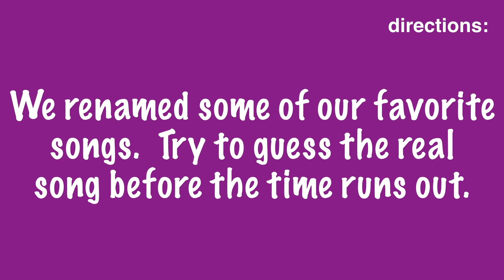TITLE REMIX #1 ★ Can you guess the remixed titles of these songs?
This is our new challenge called TITLE REMIX!  We took the titles of popular songs and renamed them. Can you guess the songs from the remixed titles?  Comment your score down below!

Let us know what or who you are fangirling over right now.

SPOILER ALERT:  ANSWERS DOWN BELOW! DO NOT CONTINUE READING IF YOU DON'T WANT TO KNOW THE ANSWERS!!!

★★★★★★★★★★★★ SONGS ★★★★★★★★★★★★

1. MOST GIRLS by Hailee Steinfeld
2. CHAINED TO THE RHYTHM by Katy Perry
3. THAT'S WHAT I LIKE by Bruno Mars
4. SLOW HANDS by Niall Horan
5. SIGN OF THE TIMES by Harry Styles
6. SHAPE OF YOU by Ed Sheeran
7. SORRY NOT SORRY by Demi Lovato
8. FETISH by Selena Gomez
9. ISSUES by Julia Michaels
10. I'M THE ONE by Justin Bieber